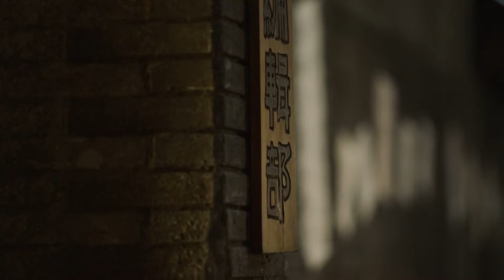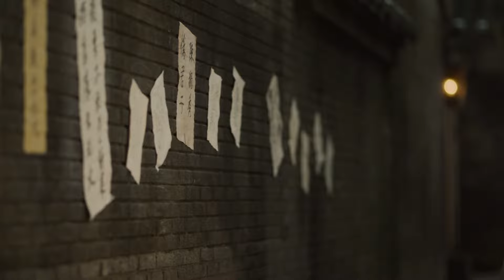与家人断绝关系？互助社竟有这些要求 《觉醒年代》（闽南语）20-3 The Age of Awakening【CCTV电视剧】